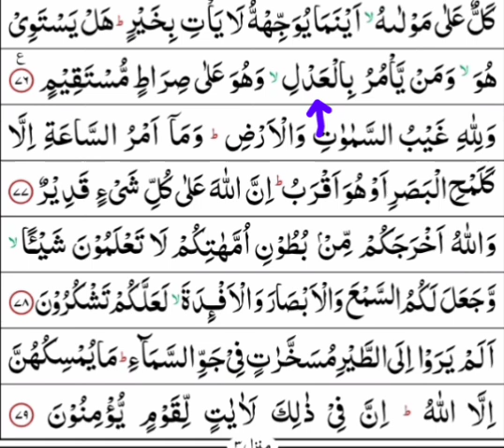Sura Nahl ayat 66-76 - Qari Muhammed Abdul Mannan